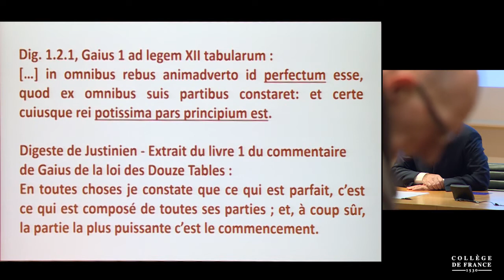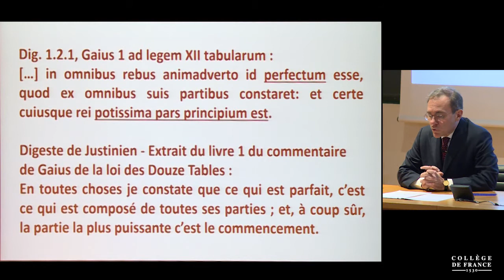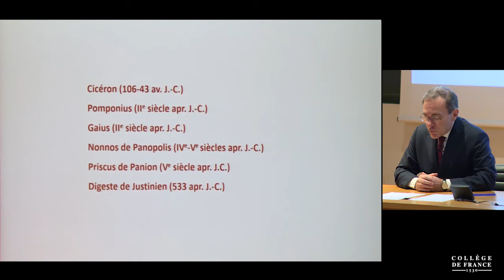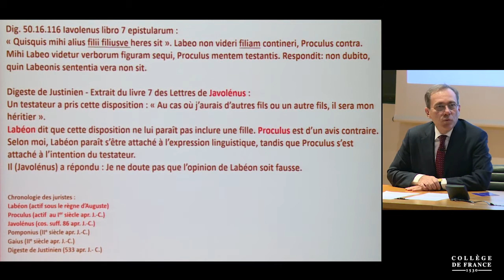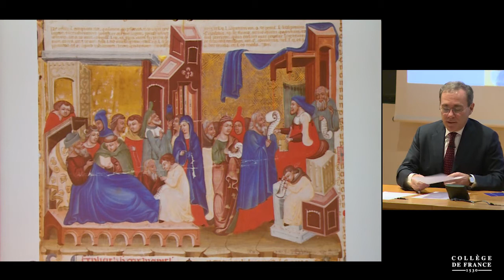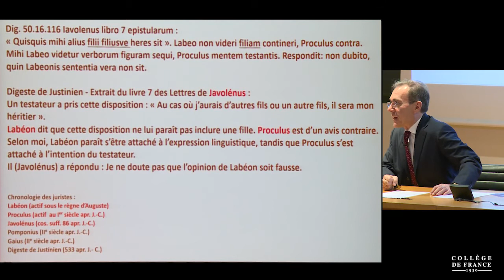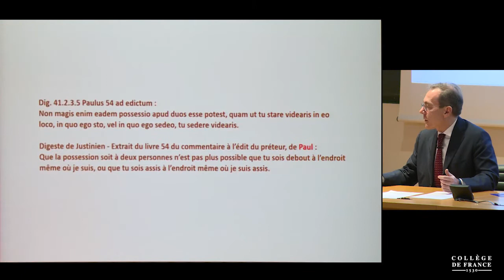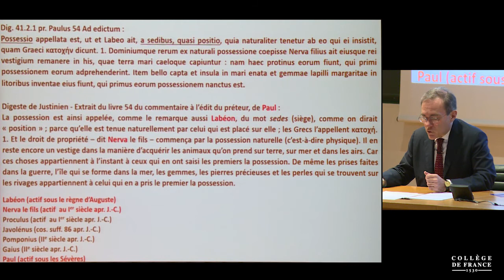Usages juridiques du passé (dans la pensée des juristes romains) (1) - Dario Mantovani (2018-2019)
Enseignement 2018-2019 : Usages juridiques du passé (dans la pensée des juristes romains)
Cours du mercredi 6 mars 2019 : « En toute chose, le commencement est la partie la plus puissante » : le passé juridique des Romains vu par eux-mêmes

Intervenant(s) : Dario Mantovani, Collège de France